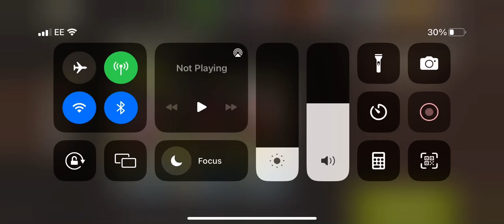Last box before the highway lvl 42 - Charlie